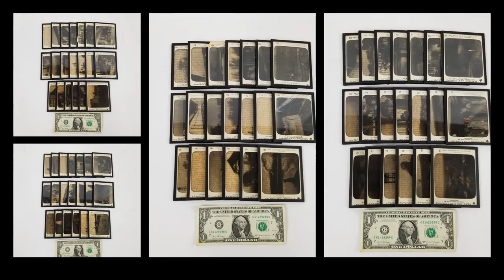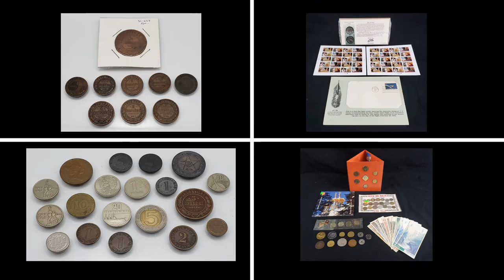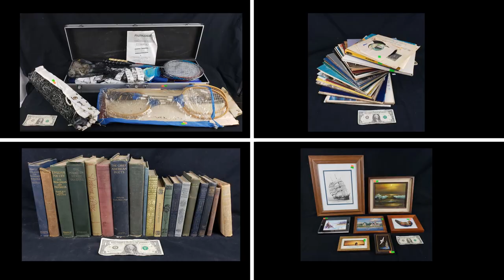SAS Fendrick Online Auction Video Preview Slideshow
SAS Fendrick Online Auction
BIDDING NOW!
Lots Start Closing 5:30 PM Thur. July 6th.